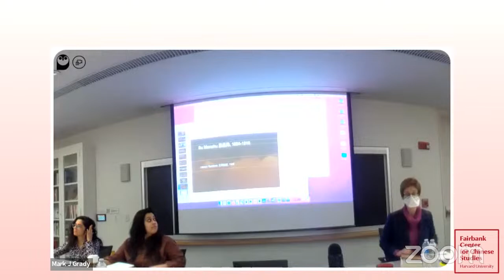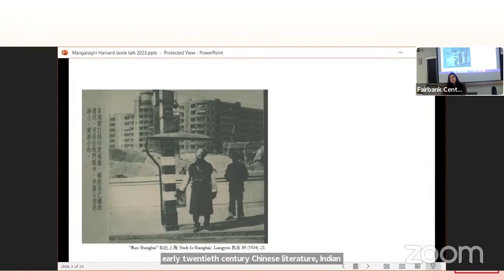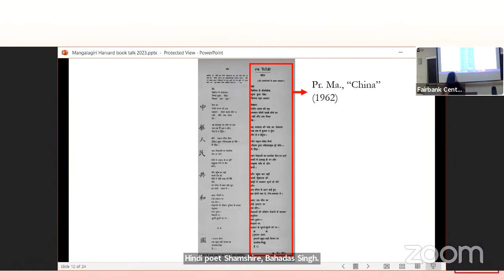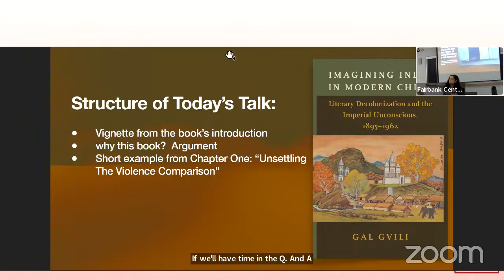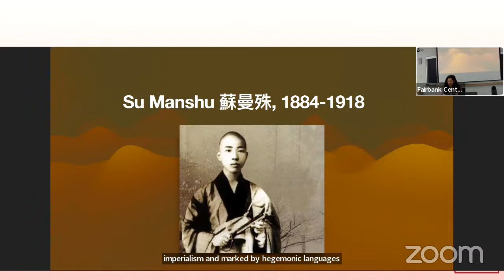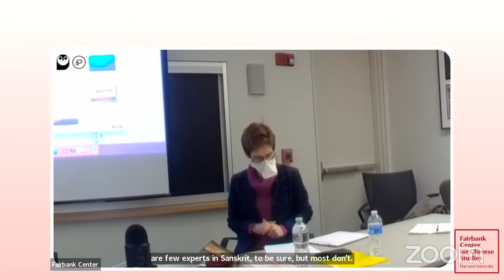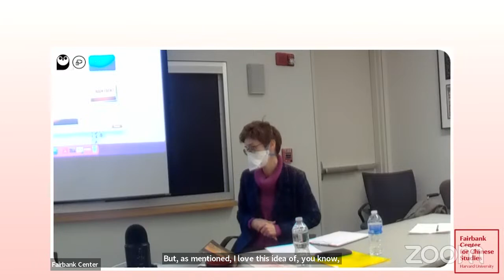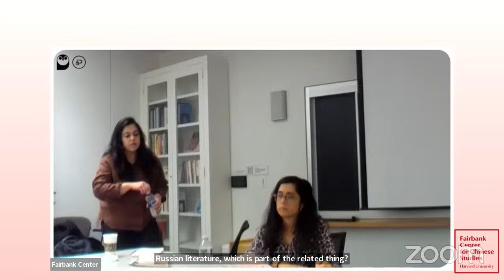Imagination and Disconnection: New Literary Studies of China-India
Participants:
Speaker: Gal Gvili (McGill University)
Speaker: Adhira Mangalagiri (Queen Mary London)
Moderator: Karen Thornber (Harvard)
Chair: Arunabh Ghosh (Harvard)

Join us as we hear Gal Gvili and Adhira Mangalagiri discuss their exciting new books in a conversation moderated by Karen Thornber.

Fairbank Center
Asia Center
Harvard-Yenching Institute
Center for Global Asia, NYU Shanghai